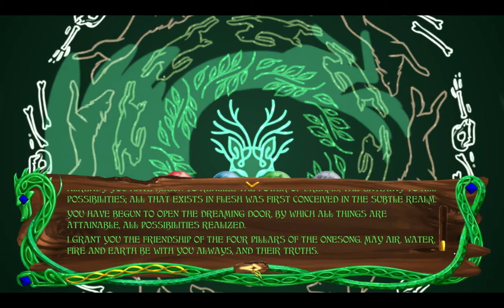Golden Treasure: The Great Green part 7: Meeting the Spirit of the Great Green (No commentary) (+13)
Meeting a brave little Baretail and going on a strange trip aswell as, meeting the second Kin outside of our border: Vantage.